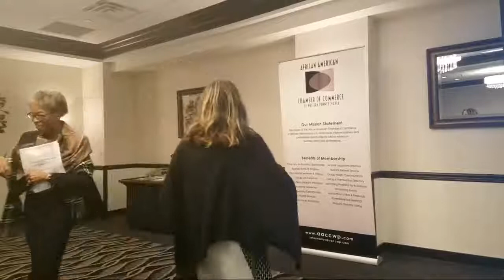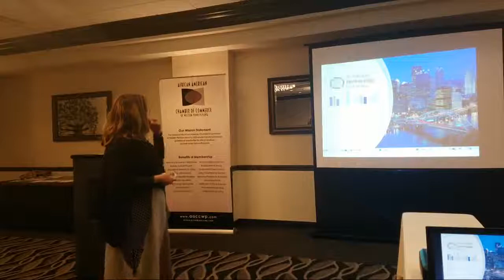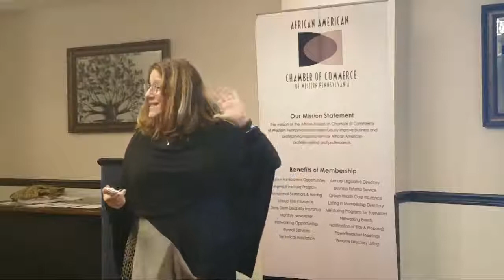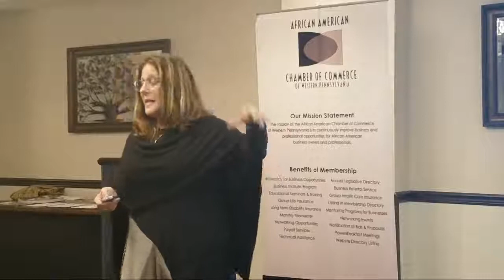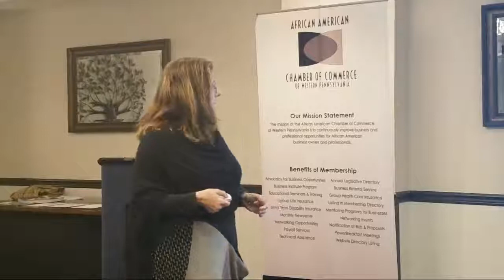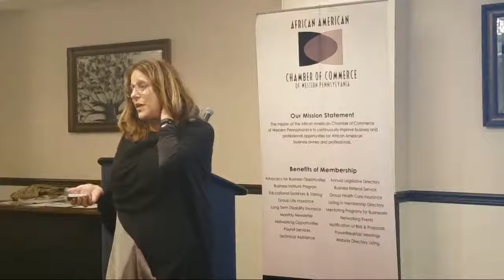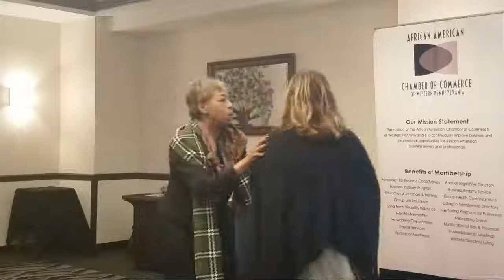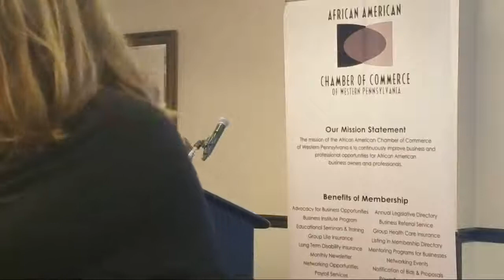Audrey Russo at African American chamber power breakfast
African American Chamber of Commerce hosts a power breakfast almost every month where you have breakfast with professionals of all fields and a speaker comes in to help educate everyone on several different subjects, depending on the speaker.